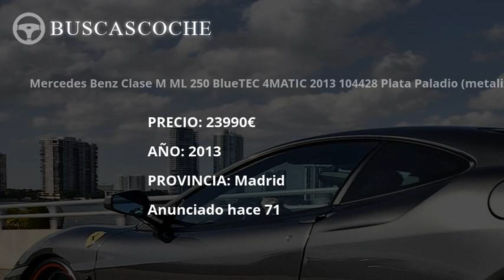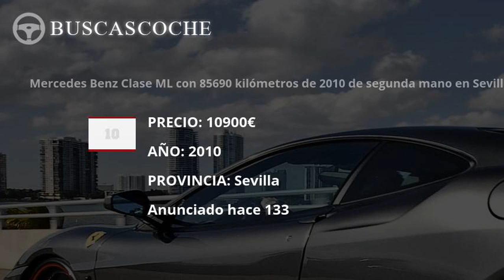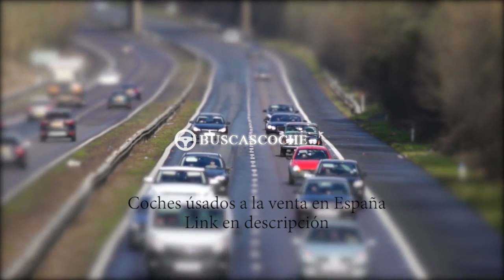Mercedes Clase M desde 5900€, mejores ofertas